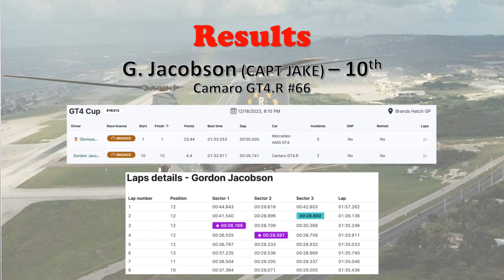Race 13 - Monday - Come and Race Series - GT4 - Brands Hatch GP - UK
Automobilista 2

Start Time: 8 PM Central US
Server Name: racecraft.online

00:00 Pre Race
01:38 Time to Bring the Action
15:00 Post Race